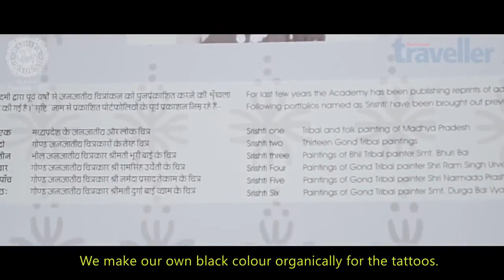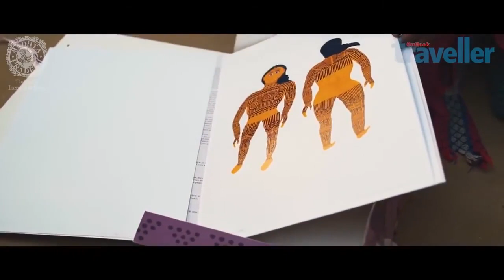जानिए आखिर क्यों ..? बैगा महिलाएं गुदना को आज भी शरीर का अलंकार और सौभाग्य का प्रतीक मानती हैं।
शरीर पर टैटू या गुदना गुदवाना आज के दौर में भले ही शहरी फैशन हो, पर डिंडोरी मप्र.में ये बैगा जनजातीय संस्कृति की पहचान है। बैगा महिलाएं गुदना को आज भी शरीर का अलंकार और सौभाग्य  का प्रतीक मानती हैं।
डिंडोरी जिले की संस्कृति की प्रतीक हैं राष्ट्रीय मानव बैगा जनजाति

Discription :
मध्य प्रदेश की बैगा जनजाति के बारे में जानकारी

मध्य प्रदेश में बैगा जनजाति संख्या

• बैगा की कुल जनसंख्या 414526 है जो प्रदेश

की कुल जनसंख्या का 0.571 प्रतिशत है।

मध्य प्रदेश की बैगा जनजाति निवास क्षेत्र

शहडोल, मंडला, सीधी, कटनी, बालाघाट,

उमरिया, जबलपुर, सिंगरौली, डिण्डौरी एवं अनूपपुर

मध्य प्रदेश की बैगा जनजाति गोत्र

• गोत्र धुरवे, मरकाम, परतेती, नेताम आदि हैं।

प्रत्येक गोत्र में टोटम पाये जाते हैं।

मध्य प्रदेश की बैगा जनजाति का रहन-सहन

• इनके घर पहाड़ी ढलान या कृषि योग्य भूमि के पास होते है। घर बाँस, लकड़ी, मिट्टी के बने होते हैं। उन पर घास पत्ते या देशी खपरैल की छप्पर होती है। घरों में अनाज रखने की मिट्टी से बनी कोठी, धान कूटने की ओखली मूसल, पीसने का जाता, बाँस की टोकरी, सूपा मिट्टी के बर्तन ओढने बिछाने के कपड़े, तीर, धनुष, टंगिया, मछली पकड़ने के जाल, ढोल, नगाड़ा, रिसकी आदि होते हैं।

मध्य प्रदेश की बैगा जनजाति का खान-पान

• बैगा जनजाति के भोजन में कोदों, कुटकी, मक्का

और सांवा का पेय मुख्य होता है। इनके भोजन में जंगली पत्तों की मात्रा अधिक होती है, जिन्हें भाजी के रूप में उपयोग किया जाता है। बरसात के दिनों में नरम बाँस जिसे ये लोग करील कहते हैं, का प्रयोग भाजी के रूप में किया जाता है। इसी प्रकार पिहरी (मशरूम) एक प्रकार की वनस्पति का उपयोग सब्जी के लिए करते हैं। इस जनजाति के लोगों की माँस खाने में अधिक रुचि रहती है।

मध्य प्रदेश की बैगा जनजाति के वस्त्र

★ बैगा पुरुषों की वेषभूषा बहुत साधारण होती है।

सिर पर साफे जैसा एक कपड़ा बाँधते हैं। आभूषण

के नाम पर बायी कलाई में गिलट का कड़ा कानों में

छोटी छोटी बालियाँ पहनते हैं। बैगा स्त्रियाँ चौखाना

धोती के नाम से तीन तरह के लुगड़ा पहनती हैं।

मूंगी धोती, चगदरिया धोती एवं बिगरा धोती।

बैगा जनजाति में गोदना

• गुदना इनमें प्रमुख अंलकार होता है। इनका

विश्वास है कि गुदना मृत्यु के पश्चात भी साथ जाता

है।

बैगा जनजाति में तीज-त्यौहार

इनके प्रमुख त्यौहार होली, पोला, नवाखाई, बिदरी

पूजा, दशहरा, करमा पूजा आदि हैं।

बैगा जनजाति में नृत्य

• पुरुष व महिलाँ दो समूहों में बंटकर नाचते हैं। नगाड़े, मादल, चुरकी आदि बाजों के साथ आस- पास घूम-घूम कर नाचते है इनके करमा, लहकी, रीना, सेला आदि नृत्य तथा करमा ददरिया, झरपट आदि पारंपरिक गीत प्रमुख हैं। इनके प्रमुख पारंपरिक नृत्य, करमागीत, ददरिया, सुआ गीता, विवाहगीत, मातासेवा गीता, फाग आदि हैं। इनके प्रमुख वाद्ययंत्र, ढोल, टिमकी, नगाड़ा किन्नरी,

टिसकी आदि हैं।

बैगा जनजाति में कला

• चित्रकला, मुखौटे, काष्ट शिल्प

बैगा जनजाति में व्यवसाय

• बैगा जनजाति मुख्यतः वन और कृषि पर आधारित है। मक्का, ज्वार, धान, कोदो, कुटकी, सांवा, राई, तिवड़ा, रमतिला, मूंग, झुझरू, अरहर, उड़द, गेहूँ, चना, मसूर इत्यादि

फसले पैदा करते हैं। बैगा जनजाति में जन्म संस्कार

• बैगा जनजाति में प्रसव सामान्यतः घर में ही स्थानीय सुनमाई (दाई) तथा परिवार की बुजुर्ग महिलाएँ कराती हैं। प्रसूता को सोंठ, पीपल, अजवाइन, गुड़ आदि से बना लड्डू खिलाते हैं। छठे

दिन छठी मनाते हैं।

बैगा जनजाति में विवाह-संस्कार

• विवाह की उम्र लड़कों की 14-18 तथा लड़कियों

की 12-16 वर्ष के बीच मानी जाती है। सामान्यतः इस उम्र में विवाह कर दिया जाता है। वर पक्ष द्वारा वधूपक्ष को खर्ची के रूप में चावल, दाल, हल्दी, तिल, गुड़ व कुछ नगद रकम दी जाती है। लमसेना, चोरी (सहपलायन), पैठू (घुसपैठ, गुरावट (विनिमय) को समाज की स्वीकृति है। खड़ोनी (पुनर्विवाह) भी प्रचलित है।

बैगा जनजाति में मृत्यु संस्कार

• मृत्यु होने पर मृतक को दफनाया जाता है। तीसरे दिन घर व कपड़ों की सफाई करते हैं। पुरुष दाढ़ी मूँछ और सिर के बाल कटवाते हैं। 10 वें दिन दशकरम करते हैं और मृत्यु-भोज देते हैं।

बैगा जनजाति के देवी-देवता

* बैगा जनजाति बहुदेववादी है। देवधामी को बैगा

दो भागों में बाँटते हैं। ग्राम देवी-देवता ठाकुर देव,

नारायण देव, खैरमाई, मनपती माई तथा गृह देवी- देवताओं में बूढ़ी बंजारी, दुल्हादेव आदि हैं।